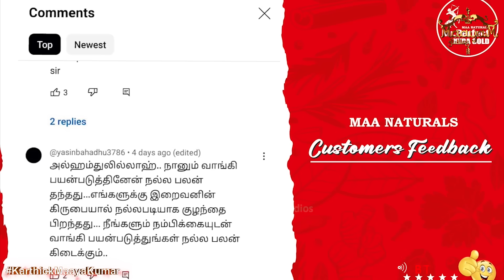Iran அதிபர் மறைவால் அடித்த ஜாக்பாட் | Supreme Leader's Son Sayyid Mojtaba Hosseini Khamenei | MOSSAD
💭… AVAILABLE CASH ON DELIVERY OPTION FROM OUR DISTRIBUTORS...

CANADA:
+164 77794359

DUBAI:
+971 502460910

KUWAIT:
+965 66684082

QATAR:
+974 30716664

SAUDI ARABIA:
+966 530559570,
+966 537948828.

SRILANKA:
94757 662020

USA:
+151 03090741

👉🏻Our India  distributor number:

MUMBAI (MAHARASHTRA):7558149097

BANGALORE (KARNATAKA):
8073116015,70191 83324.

Iran அதிபர் மறைவால் அடித்த ஜாக்பாட்! | Supreme Leader's Son Sayyid Mojtaba Hosseini Khamenei | CIA & MOSSAD | Karthick MaayaKumar | Big Topic | Episode 2869 |

@ karthick_maayakumar